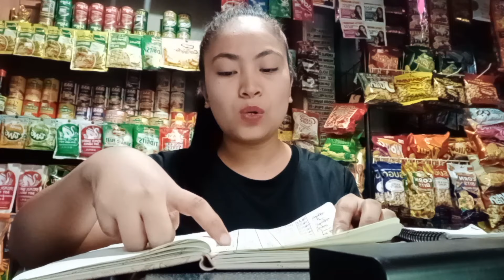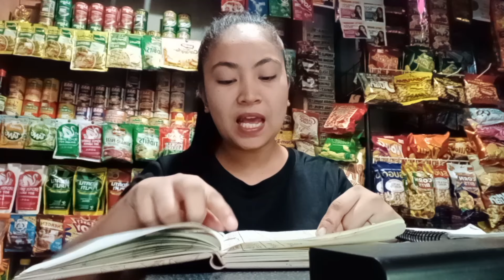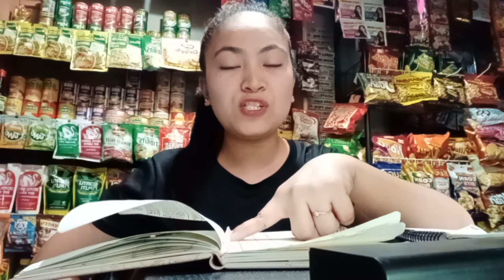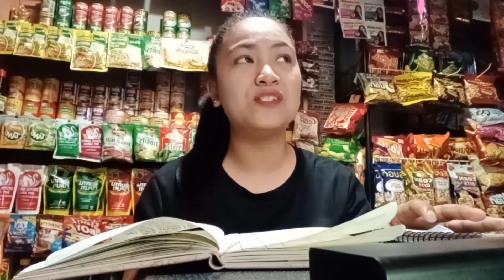GCASH UPDATE•600PESOS KITA LANG SA GCASH/PAK NA PAK NGAYONG LUNES😲☺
July 17,2024